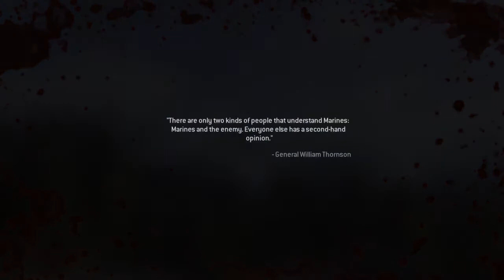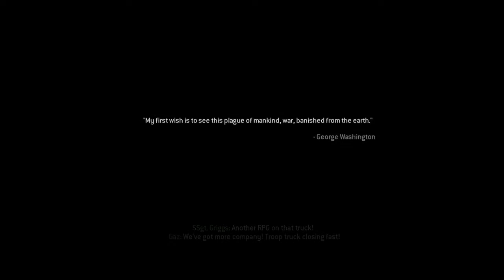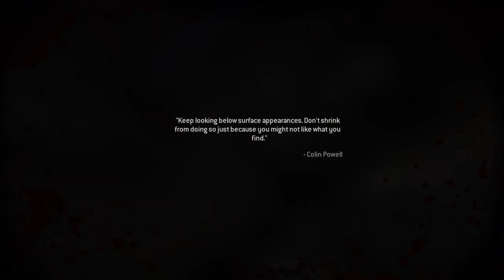Call of Duty Modern Warfare REMASTERED Gameplay Walkthrough ENDING plus EPILOGUE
Call of Duty Modern Warfare REMASTERED Gameplay missions GAME OVER and MILE HIGH CLUB no comments